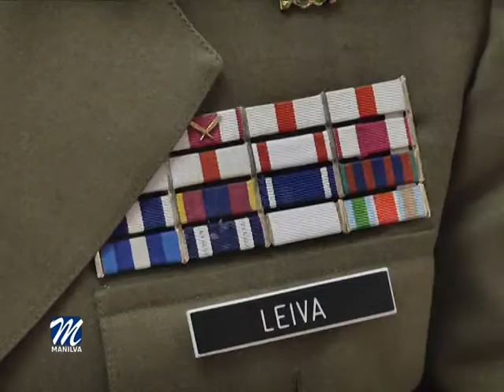EL ALCALDE SE REUNE CON EL CORONEL SUBDELEGADO DE DEFENSA DE MÁLAGA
El alcalde de Manilva, Mario Jiménez, se ha entrevistado con el Coronel Subdelegado de Defensa en Málaga, José Antonio Leiva, para tratar varios asuntos de interés para el municipio.
Uno de los principales asuntos tratados es la salida profesional que pueden tener muchos jóvenes a través del Ejército, la Guardia Civil o la Policía Nacional.
Esta reunión da respuesta a numerosos jóvenes que están solicitando información en el Ayuntamiento de Manilva para conocer las posibilidades que tienen de hacer una carrera en las fuerzas de seguridad del Estado.
Para ello se concretarán charlas en el instituto de Enseñanza Secundaria "Las Viñas" de Manilva a título informativo.